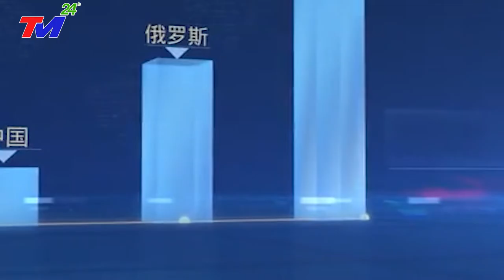Tin Mới Nhất 6/3:Báo TQTố VN XÂY DỰNG CÁC ĐẢO ĐÁ NGẦM THÀNH CĂN CỨ QUÂN SỰ Chống TQ XÂM LẤN TRÊN BĐ